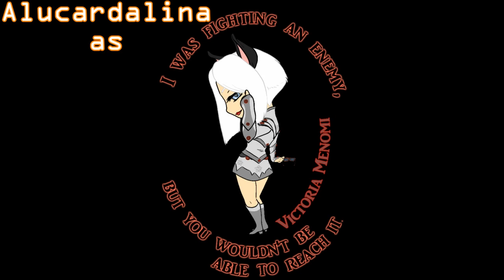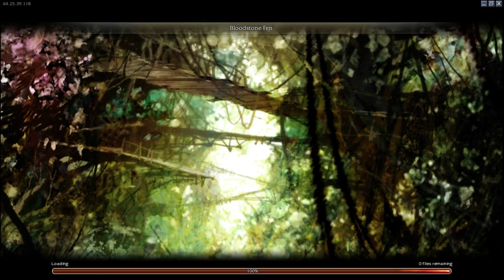Let's Lore #63 (Guild Wars Let's Play Series)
We head into The Wilds and complete that Mission!

Welcome old friends and hello new ones! This is our ongoing let's play series of the original Guild Wars, more specifically Guild Wars Prophecies currently. This originally started on the CoT Podcast channel which has since been discontinued, but is being continued here under a new name with the same players!

Project Tyria (Alucardalina's personal site comparing landscapes and locations from Guild Wars 1 and Guild Wars 2)

For all our cosplay goodness!